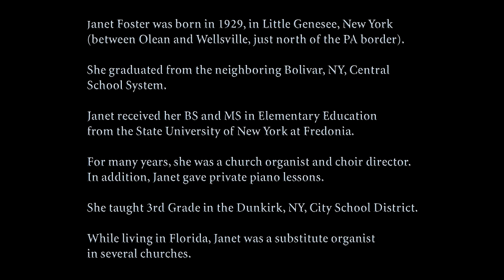Janet A Foster - Church Hymn Introductions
Here's a series of Church Hymn Introductions performed by Janet A. Foster. Janet Foster was born in 1929, in Little Genesee, New York
(between Olean and Wellsville, just north of the PA border).

 She graduated from the neighboring Bolivar, NY, Central
School System.

Janet received her BS and MS in Elementary Education
from the State University of New York at Fredonia.

For many years, she was a church organist and choir director.
In addition, Janet gave private piano lessons.

She taught 3rd Grade in the Dunkirk, NY, City School District.

 While living in Florida, Janet was a substitute organist. She passed in the fall of 2010.